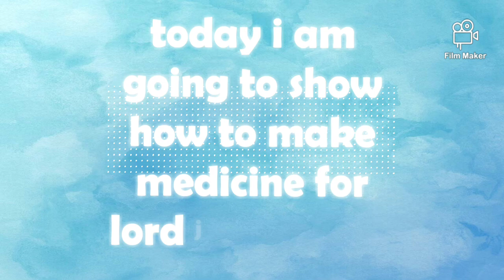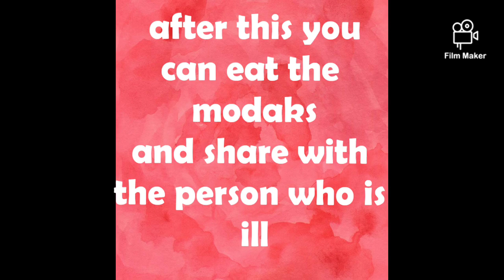making of medicine for lord jagannath at home